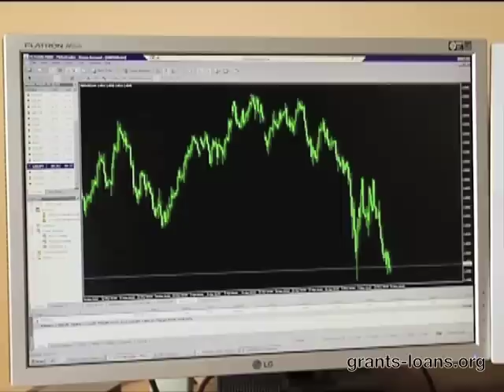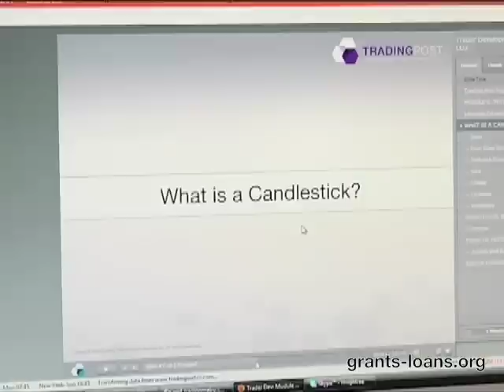$30,000 in Funding from a Charity and Government Support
Sam Artaki, owner of Trading Metro, received $30,000 from a combination of loans from the Canadian Youth Business Foundation and Business Development Bank of Canada.

This recipient got funding because they took the first step and contacted our Centre to learn about their funding options.